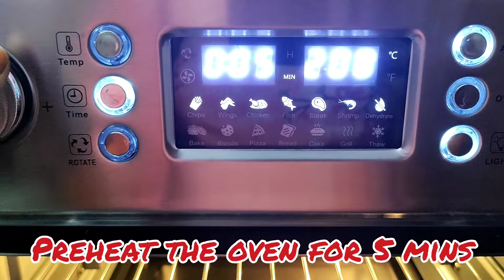Paneer Tikka in airfryer oven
Geek AiroCook Neo 10 Litre Air Fryer oven,
Ideal for 2 People

Geek AiroCook Iris Plus 23 Litre Air Fryer Oven

 Geek Airocook digix currently unavailable

Paneer Tikka is a popular Indian appetizer. It has chunks of paneer, tomatoes and onions marinated in yogurt and warm spices and cooked to perfection. Traditionally the skewers are is cooked in a tandoor oven. But here is my easy and simple version that can be cooked in an air fryer oven in just 5 minutes.

Hope you guys enjoy this recipe. If you’ve tried this R
Paneer Tikka Recipe then don’t forget to share your feedbacks!